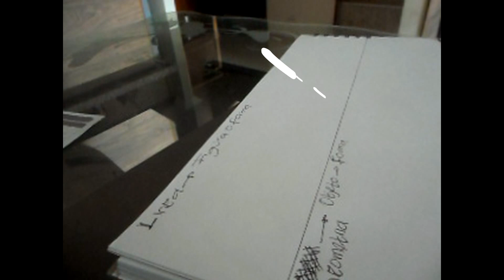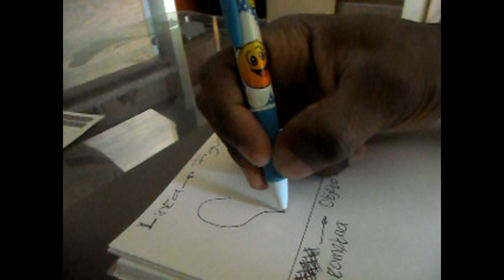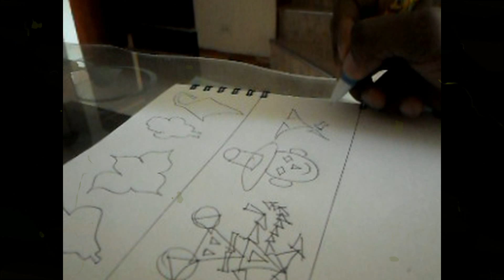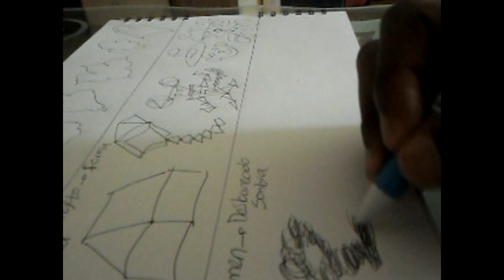¡como dibujar dibujos! SENCILLOS y CASEROS pasito por pasito para niñ@s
Que alegria que entusiasmo prácticamente estamos traspasando los verdaderos límites de la abstracción en este gran día de hoy quiero seguir platicando esta maravillosa temática llamada:Como aprender a dibujar con teniendo las verdaderas base del manejo de líneas, sombras, y figuras profundizando al tema de la abstracción
espero que aprendan bastante.